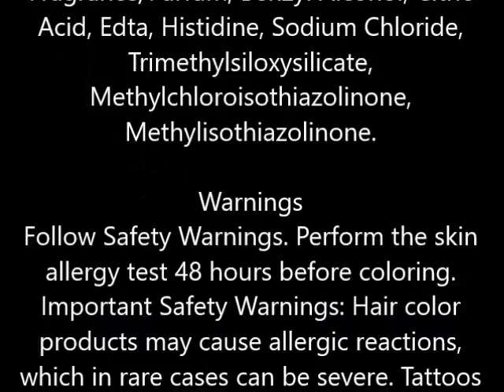Clairol Nice 'n Easy Sun Kissed Permanent Hair Color, 7G Dark Golden Starburst Blonde 1 ea